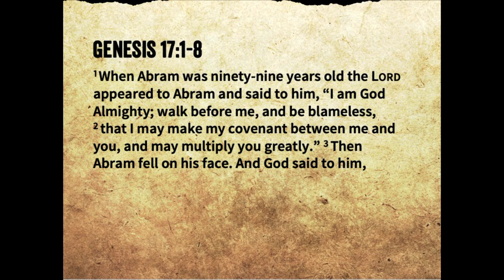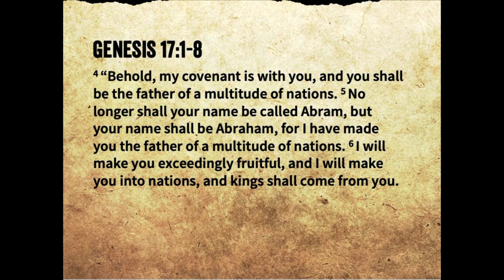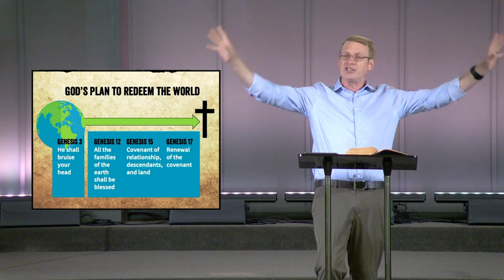The Names of God: El Shaddai (Genesis 17) - Tim Brubaker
Preached at Skokie Valley Baptist Church. July 10, 2022.
Sermon Notes: